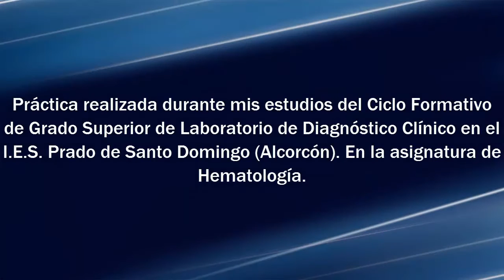Extracción de sangre venosa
Práctica realizada durante mis estudios del Ciclo Formativo de Grado Superior de Laboratorio de Diagnóstico Clínico - Laboratorio Clínico y Biomédico en I.E.S. Prado de Santo Domingo (Alcorcón). En la asignatura de Hematología.